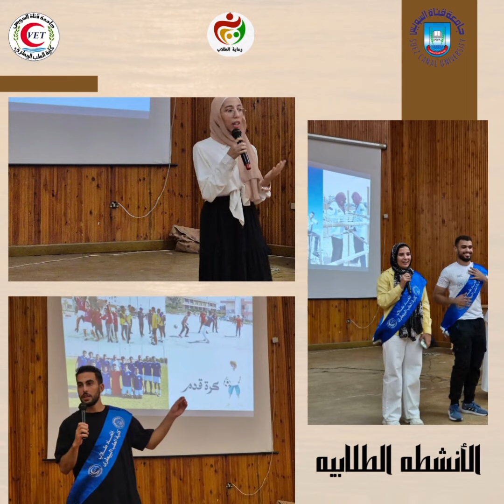حفل استقبال الطلاب الجدد "الجزء الثالث"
تعريف بأنشطة الكلية